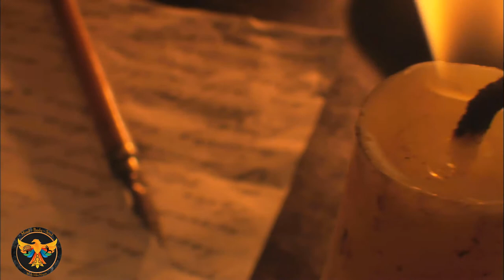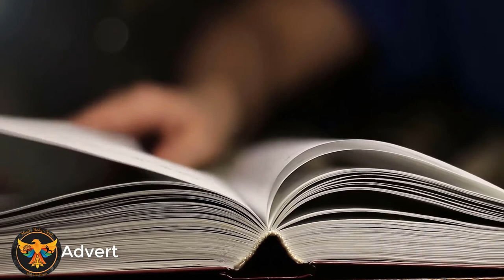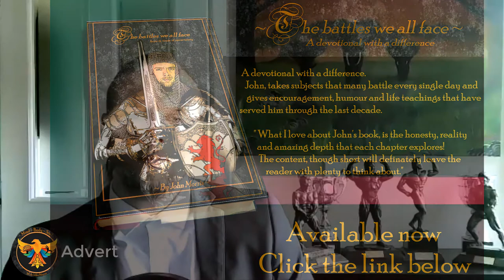MBS | Black lives matter |Special guest Tameaka Shelton | John Morris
This week on MBS | We will be talking all about Black lives matter | with Special guest Tameaka Shelton | John Morris-
Black lives matter has been an amazing movement that has reached all four corners of the world.
In today's episode John and Tameaka discuss:
~ The movement that is black lives matter and what it means
~ What it means to be a black woman in America
~ Tameakas battles and struggles past and present being black in America
~ And how we can learn to change

Taking care of number 1 should be a priority! You can't give what you don't have and if you aren't taking time for yourself then you can't help others.   Going deeper presents another exciting video on taking care of you...

Today John will be talking about